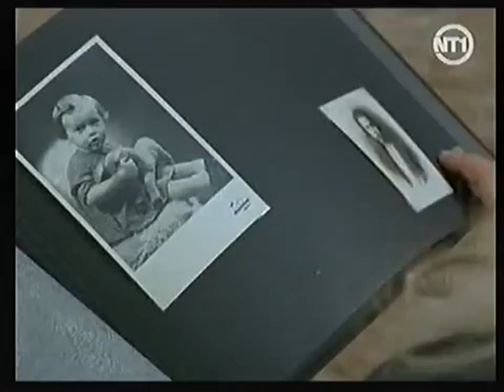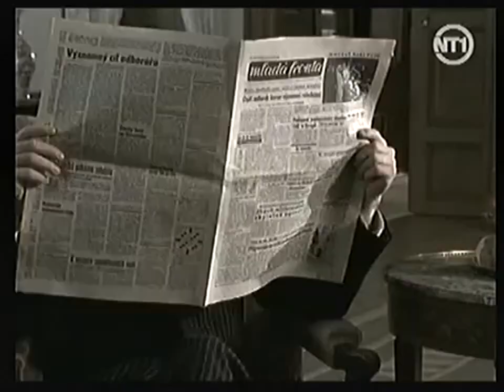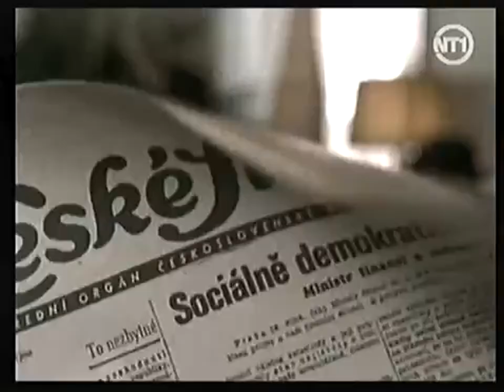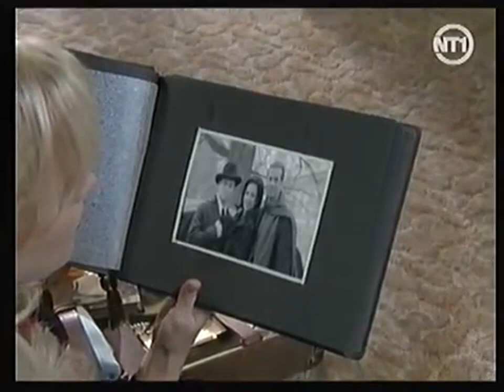L'Invincible S01E18 Eaux Sulfureuses